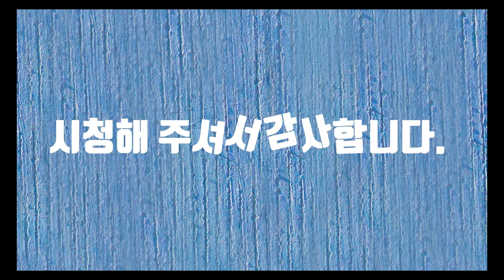공원에서-이태원 참사 추모시 5 영상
공원에서-이태원 참사 추모시 5 영상입니다